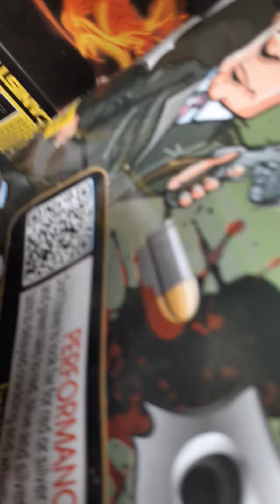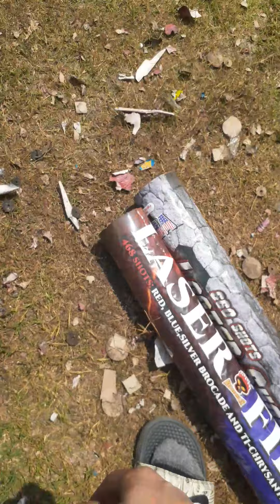July 4th 2021, Day After Cleanup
This is the cleanup from the day after the 4th of july, my girl picked up all the fountains and most of the small cakes while i was gone. this was the cleanup of mainly the finale. (More 4th Videos coming soon just been too busy to upload them.)